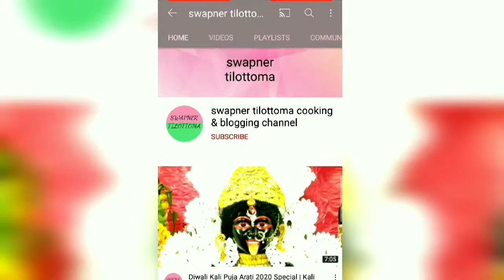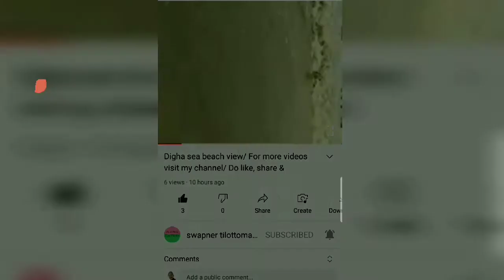Dahi bhapa elish/ Curd steamed hilsha / South Indian style fish recipe/ Different way to make fish/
In this video I am sharing with u all dahi bhapa elish recipe. Curd steamed hilsha. How to use hilsha recipe in different way. South Indian style hilsha fish recipe. Easy way to make hilsha fish. Hilsha fish recipe. Perfect hilsha fish curry recipe. Hilsha curry dish.

⚫ Glad you found my video in YouTube. If you are new to my channel a big virtual HUG to you and WELCOME to the family "swapner tilottoma cooking channel" .